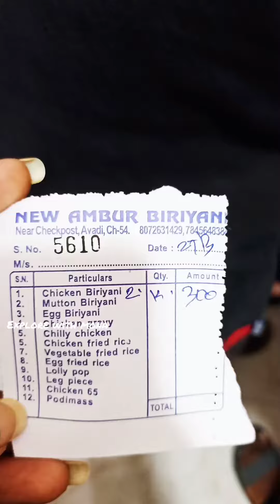150RS Ambur biriyani 😋// Avadi //Explorewithmona // couple vlogs //Tamil